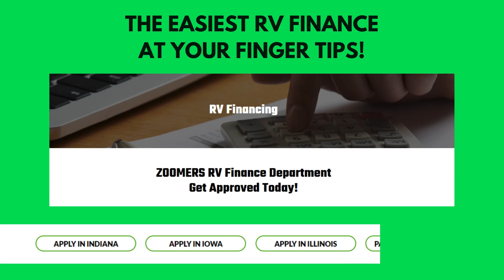A Uniquely Different RV Buying Experience! Welcome to Zoomers RV in Indiana, Iowa, and Illinois.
At Zoomers RV, we are happy to provide you with new and used RVs for sale. Located in Wabash Indiana, Lamoni Iowa and Ina Illinois. We are here to help you find the perfect RV for your lifestyle. We promise a uniquely different RV buying experience whether it is new or used.

Zoomers RV is proud to offer some of the top brands in the RV industry, such as Forest River, Keystone, Jayco, KZ, Coachmen RV, Dutchmen RV, Gulf Stream RV, Highland Ridge RV, and many more.

Our selection includes a wide variety of RV styles, designs, and features, allowing you to find the perfect RV for your needs. Whether you're looking for a travel trailer, fifth wheel, motorhome, pop-up, or toy hauler, Zoomers RV has something for you. With our knowledgeable staff, competitive prices, and commitment to customer satisfaction, we make sure that you get the best RV for your money.

At Zoomers RV Indiana, with locations in Iowa and Illinois, we offer new and used RVs for sale. We're excited to help you find the RV of your dreams!

We absolutely can't wait to help get you into the RV of your dreams! We want to be your favorite RV dealer in Indiana, Iowa and Illinois!  Come in and see us!  - Zoomers RV